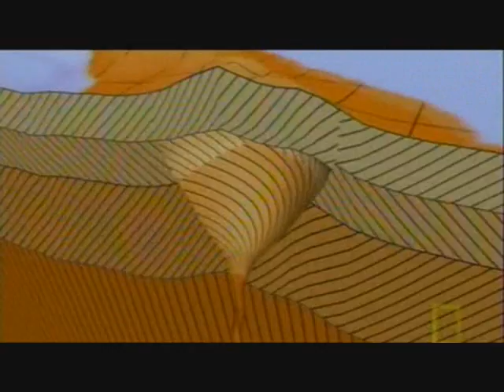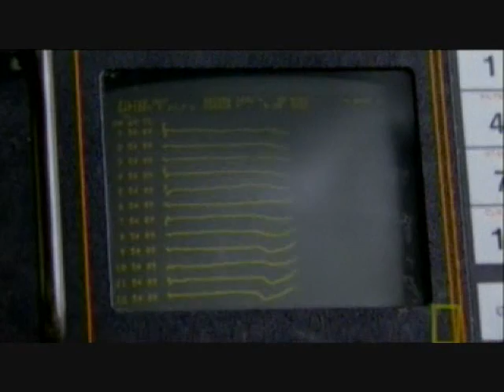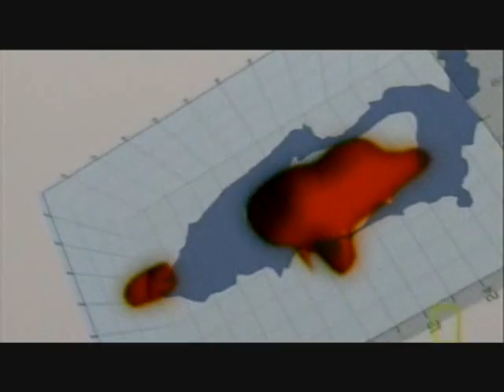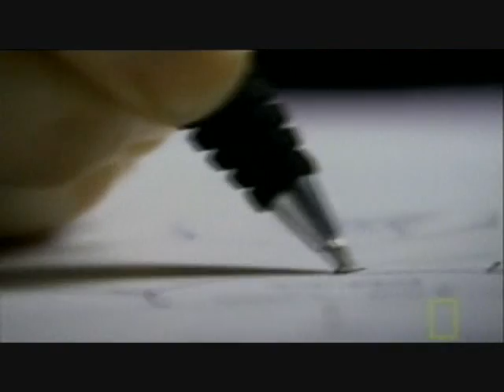Stone Age Apocalypse - pt5of5